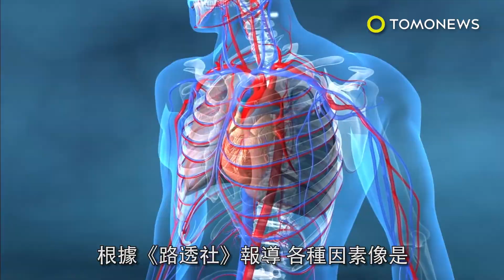新德里毒霧霾籠罩 政府抗空汙祭出駕車上路配給制度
做為對抗有毒霧霾的手段，印度首都新德里將從11月4日到11月15日期間，明令車牌號碼單數或偶數的汽車，每週擇日輪流上路。根據BBC報導，無視這項命令的人將被處以約新台幣1,718元（4,000盧比）的罰款。新德里的汽車配給制度曾於2016和2017年使用過，儘管尚不清楚當時該計畫是否能確實將新德里的空汙指數降低。根據《路透社》報導指出，測量整個新德里地區PM2.5含量空氣品質指數已超過900分，該指數已遠遠超過世界衛生組織（WHO）認定為「嚴重」的500大關。新德里政府機關已經要求學校關閉到11月5日，並也要求所有的工程都先暫停並將另行通知。WHO表示，長期暴露在PM2.5微粒中將會增加個人患有心血管疾病、呼吸道相關疾病等機率，甚至連肺癌都有可能。根據《路透社》，各種因素像是新德里附近各州的農民在冬季前焚燒農作物殘株來清理田地，以及工業和建築排放的廢氣都加劇了新德里冬天的空汙指數；更因為印度人通常在10月底或11月初慶祝印度新年排燈節，並燃放煙火而讓一切更加惡化。在雨季結束後，由於風向的改變以及喜馬拉雅山脈的冷空氣，污染物在空氣中徘徊並積聚而不會消散。相較之前從東部吹來強勁的風來淨化空氣，從西北部吹來的風將汙染物轉向新德里和北部其他城市。而同一時間從喜馬拉雅山吹下來的冷空氣降到新德里和北部其他城市，那些汙染物就被卡在冷空氣中。根據空氣品質全球監控服務AirVisual的報告指出，印度新德里在2018年曾被評為全世界最受汙染的首都，而第2名則為中國的北京。